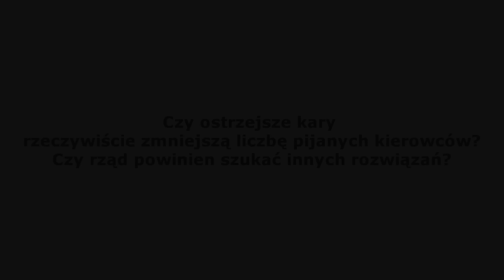dr Jacek Sokołowski o problemie pijanych kierowców